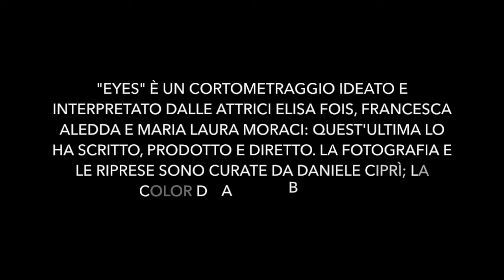"EYES" il corto sulla violenza || Commento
EYES è il cortometraggio scritto e diretto da Maria Laura Moraci, dedicato alla memoria di Niccolò Ciatti, il 22enne picchiato a morte da tre coetanei nell’indifferenza generale il 14 agosto 2017 in una discoteca vicino Barcellona.